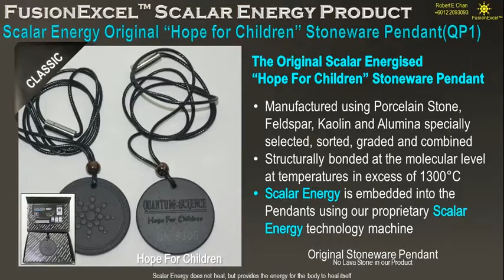Jean Daniels FusionExcel™ Scalar Energy Pendant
Jean Daniels
International Trick Shot Specialist talks about FusionExcel™ Quantum Scalar Energy Pendant and FusionExcel™ Quantum Scalar Energy Power Bands